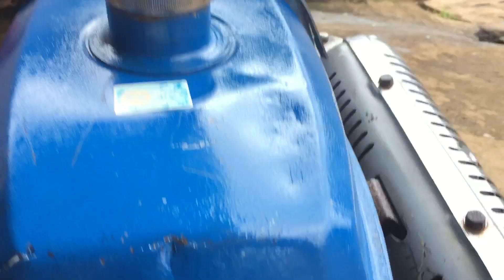Máy xới đa chức năng ISEKI 7,5 ngựa giá 7,5 triệu bao ship toàn quốc 0326536152-0967702477